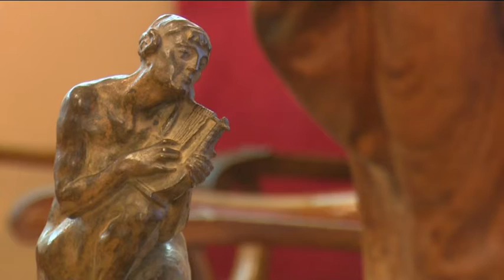La família de Soriano-Montagut cedeix en dipòsit 62 obres del fons escultòric de l’escultor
A la meitat del segla passat, l’escultor ampostí Innocenci Soriano-Montagut va esdevenir un dels referents artístics de la ciutat. Per preservar el seu llegat, la família ha cedit 62 peces de l’escultor en dipòsit a l’Ajuntament d’Amposta. Les obres es conservaran al magatzem del Centre d’Arts Visuals Lo Pati i formaran part de futures exposicions.
OFF
L’escultor Soriano-Montagut tenia certa debilitat per les maternitats. Les seves escultures destacaven per la sobrietat de línies, la simplicitat de formes i els volums generosos. Un estil molt personal i mai supeditat a les modes i les estratègies comercials. Ara bon part del seu fons anirà a parar al Centre d’Art Lo Pati d’Amposta. I és que la família de l’escultor ha cedit en dipòsit a l’Ajuntament 62 escultures.
TALL_
TALL_
Les fons es guardarà al fons del Centra d’Art Lo Pati i amb la possibilitat d’exhibir-.lo en futures exposicions. A més, l’Ajuntament també s’ha compromès a fer una còpia de bronze del relleu que presideix l’escalinata principal de l’Ajuntament i on s’hi pot veure el retrat de l’escriptor Sebastià J. Arbó, amic personal de Soriano Montagut, amb una garba d’arròs a les mans.